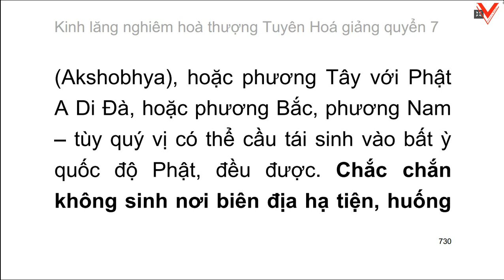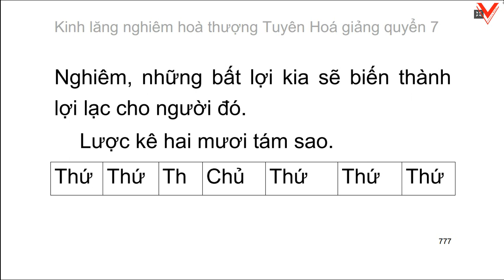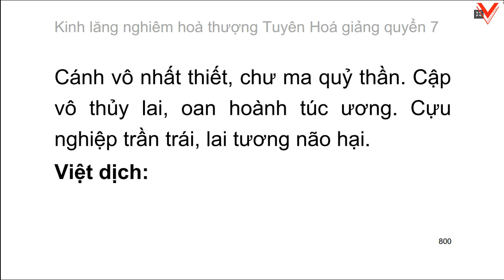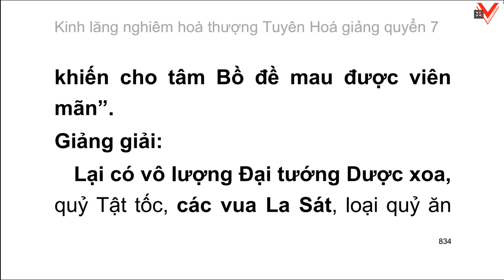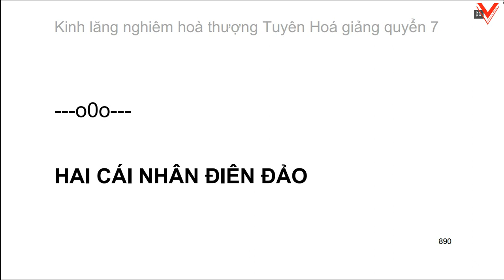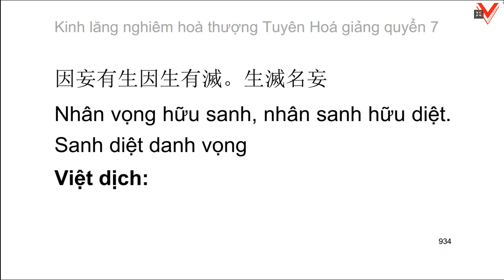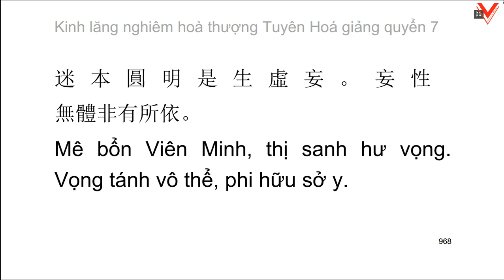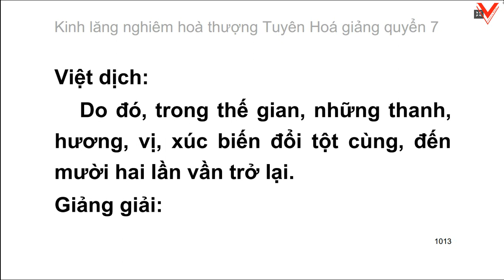Kinh Lăng Nghiêm - Hoà thượng Tuyên Hoá giảng - Quyển 7-8 (3)